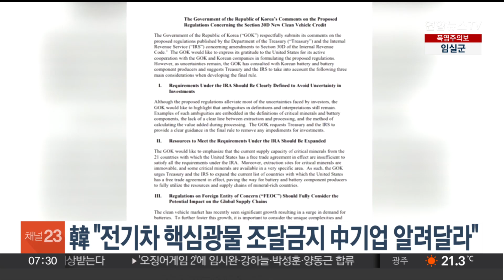韓 "전기차 핵심광물 조달금지 中기업 알려달라" / 연합뉴스TV (YonhapnewsTV)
韓 "전기차 핵심광물 조달금지 中기업 알려달라"

한국 정부가 미국 인플레이션감축법의 전기차 보조금 지급 규정과 관련해, 배터리 핵심광물을 조달해선 안 되는 중국 기업을 명확히 정의해달라고 미측에 요청했습니다.

미국 정부 관보에 따르면, 한국은 미 재무부의 전기차 세액공제 세부지침 규정안에 대한 공식 의견서에서 "외국 우려기업 규정을 만들 때 배터리 공급망의 복잡함을 충분히 고려해달라"며 이같이 밝혔습니다.

미국은 IRA법에서 중국과 러시아 등이 소유·통제하고 있는 기업을 우려 기업으로 정의했으며 재무부는 구체적인 기준을 향후 공개하겠다고 밝힌 상태입니다.